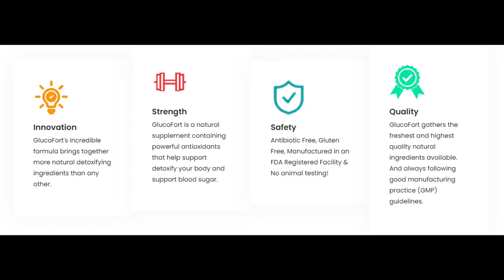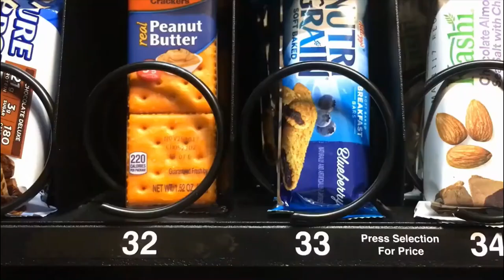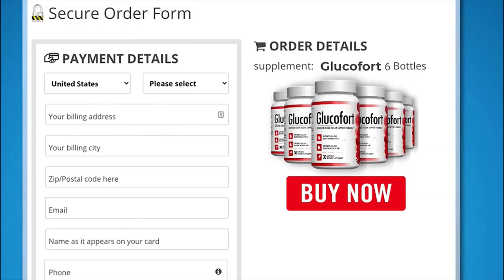10 Fundamentals About Glucofort Blood Sugar Support You Didn't Learn In School - How To Lower Blood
Glucofort is an innovative blood sugar support supplement that treats type2 diabetes at its source. Individuals may be able to live a healthy life with blood sugar levels within normal ranges and better glucose metabolism by doing so Weight loss is something that many adults wish to achieve. Most of us have looked in the mirror and thought we could do with losing a few pounds. Your doctor may have advised you to lose weight to improve your health.

Weight is a sensitive topic for many people, and achieving an ideal, healthy weight is easier said than done. However, if you have diabetes, losing weight can be quite beneficial. You'll have more energy, and your risk of significant problems such as heart disease and stroke will be reduced. Weight loss can also help you treat your diabetes. If you have type 2 diabetes, losing your weight may potentially result in remission. Keeping a healthy weight, however, is a significant challenge for millions of diabetics to maintain blood sugar levels.

For some people eating less and moving more are considered as basic and only principles of losing weight. However, weight loss prescriptions, drugs, or pills work for many out there. While taking these drugs, you'll still need to pay attention to your diet and exercise, as they aren't right for everyone.

What is Glucofort?
Glucofort is an innovative blood sugar support supplement that treats type2 diabetes at its source. Individuals may be able to live a healthy life with blood sugar levels within normal ranges and better glucose metabolism by doing so. Furthermore, excess fat that is commonly seen around the necks of many of our essential organs would have disappeared, allowing people to be free of health risks.

Benefits Of Taking Glucofort Blood Sugar Supplement
Glucofort has been a very high in demand supplement for diabetics since its launch. It is a smart alternative of many drugs which do not show promising results. Its special formula has been designed for the busy people who are unable to indulge in regular physical activity. Thanks to its potent ingredients it smartly optimizes high blood sugar level and save the people from many health complications caused by diabetes.

Here are some of the benefits the consumer may observe after taking Glucofort supplement for a few days:
•    Glucofort is known for smartly managing and optimizing high blood sugar levels thanks to its organic ingredients.
•    It can help to maintain glucose metabolism at optimal levels.
•    It ensures to improve insulin sensitivity and substantially lowers insulin resistance which results in better management of glucose levels in the body.
•    Due to Glucofort’s smart high blood sugar levels optimization, the consumer has very low chances of having a stroke, heart attack or a variety of other ailments associated with hazardously high blood sugar levels.
•    Glucofort is also a fat buster and helps in reducing harmful fats in the body.
•    It also helps improve better blood circulation in the body.
•    It also has amazing ingredients that boost your body’s immune system and save you from various harmful diseases in the long run.
•    It improves the overall digestive system of the consumer.
•    It is also a great energy booster and keeps the consumer feel energized throughout the day.
•    Glucofort also serve as a great detoxifier due to its organic ingredients and provide nutrients that are vital for the body.
•    Glucofort ingredients also improve the cognitive functions of the consumer and it also reduces the bad cholesterol deposits in their bodies.

Glucofort Side Effects

There are no major glucofort side effects linked with using it because it is made with natural ingredients. Every day, two tablets are recommended as a dose.
These blood sugar pills are a non-prescription weight loss supplement that is regarded as safe and effective. Although some people should seek medical advice before using the medications, such include;

o    People who have heart disease, high blood pressure, or other medical problems.
o    Pregnant women and mothers who are breastfeeding
o    Anyone who is taking a prescription medication

Glucofort Blood Sugar Supplement Reviews - Pricing Information
•    Basic Package: This is a 30-day supply with each bottle at $69.